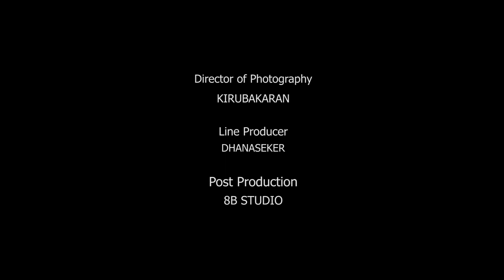Don't Pay Short Film